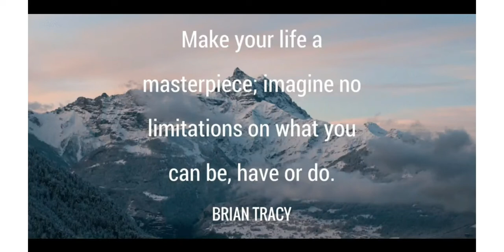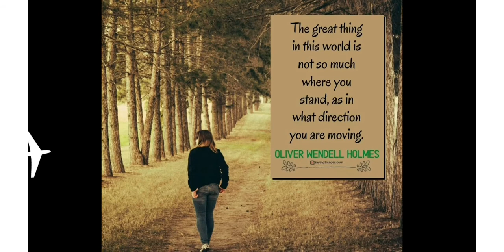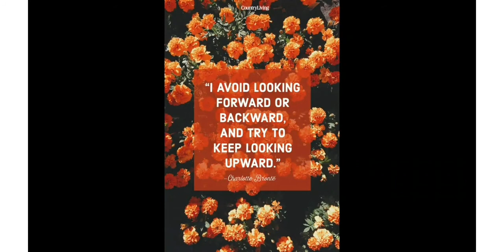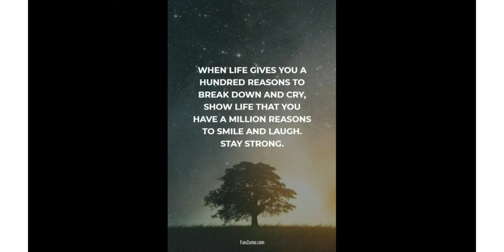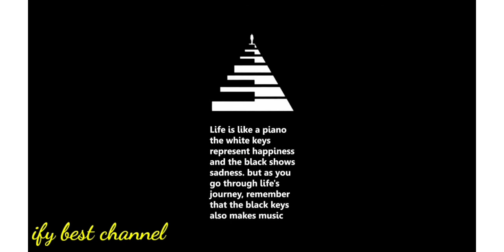Positve Life: THE POSITIVE LIFE QUOTE TO KEEP YOU MOTIVATED AND OPTIMISTIC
inspirational quote: The positive life quote to keep you motivated and optimistic. life is full of Drama..

postive life quote#
# motivated quote#
the positve life quote to keep you motivated#.
how to be optimistic in life#
inspirational quote about life#
# the best positve quote in life
ify best channel